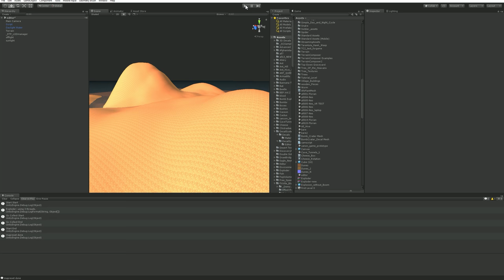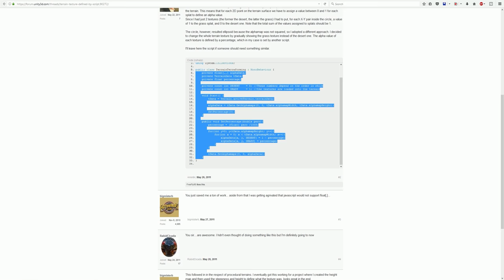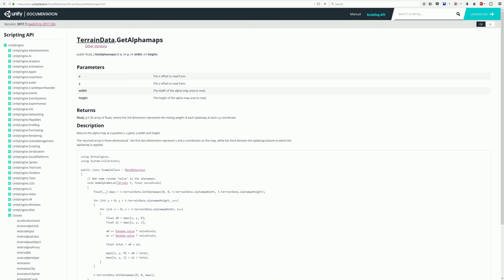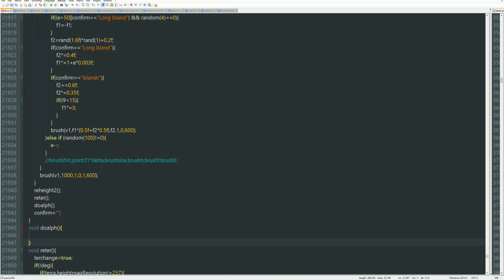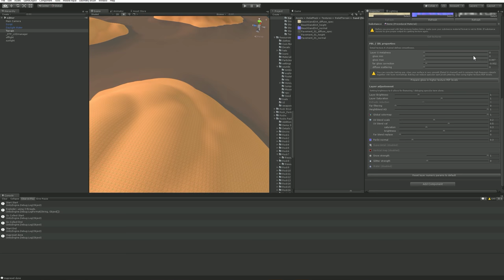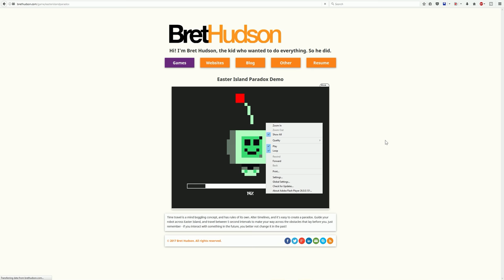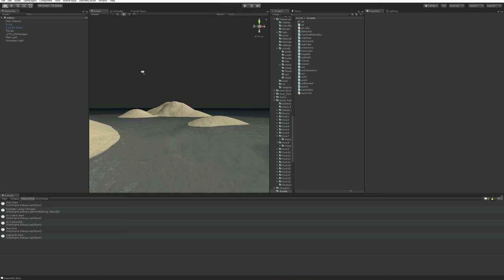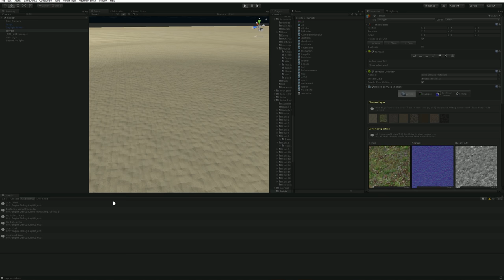Programming Mouse! #472 Textured Terrain